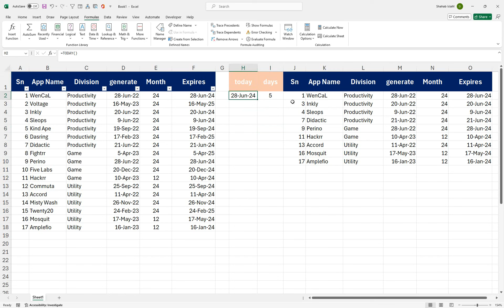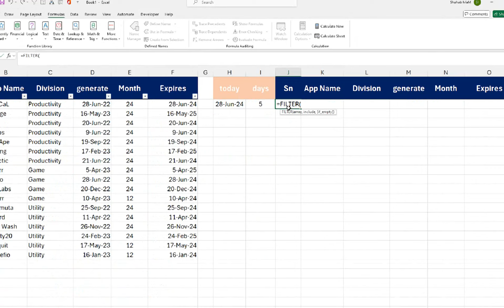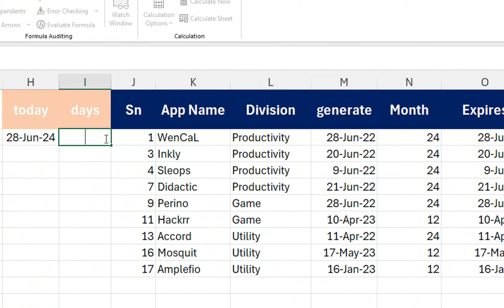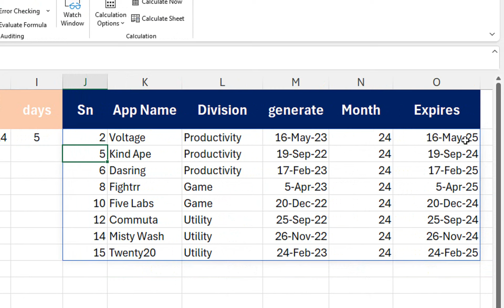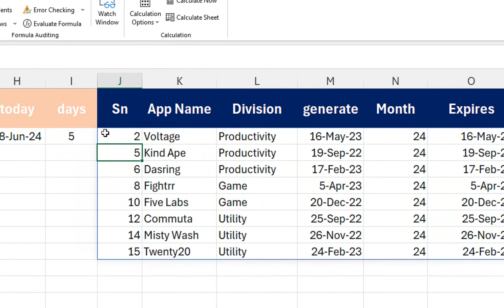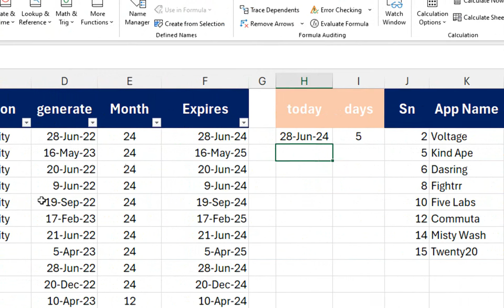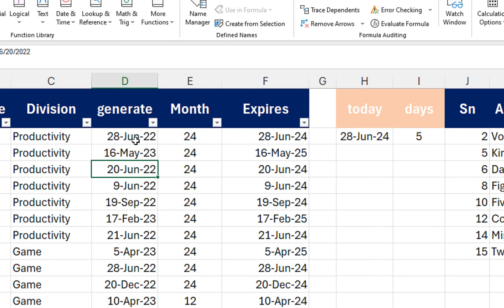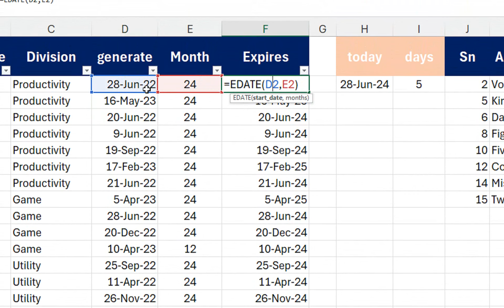How To Filter on Dates Expiring soon in Excel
Filtering on dates expiring soon in Excel can help you keep track of deadlines, due dates, or any other time-sensitive information. Here’s a step-by-step guide on how to do this:

Excel Dropdown List
Extract Data in Excel
Excel Data Validation
Excel Tutorial
Excel Tips
Excel Formulas
INDEX MATCH Excel
VLOOKUP Excel
Excel Data Extraction
Excel Dropdown Data
Excel Functions
Microsoft Excel
Excel How To
Excel Step by Step
Excel Basics
Advanced Excel
Learn Excel
Excel Spreadsheet
Excel Productivity
Data Validation List Excel
Dynamic Dropdown Excel